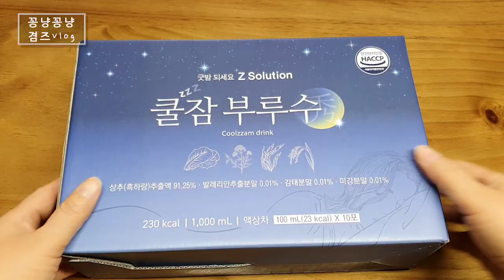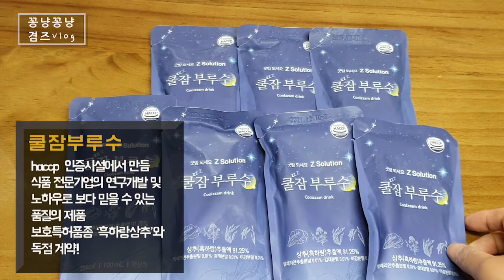이너셋 쿨잠부루수 마시고 꿀잠자요^^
오후에 쉬면서 쿨잠부루수 마시고 꿀잠자요~!

이너셋 서포터즈 활동으로 제품을 제공받아 제작하였습니다.